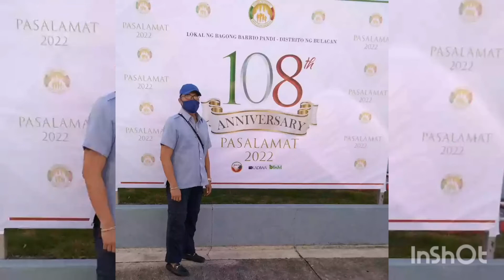paalam na sayo sabi u hindi iiwan anak u po bakit sumuko ka sabi u para ky crave hnd ka bibitaw